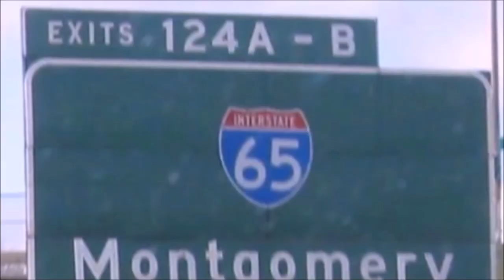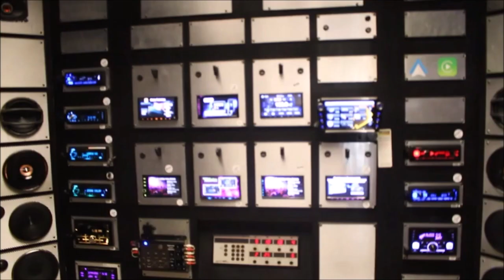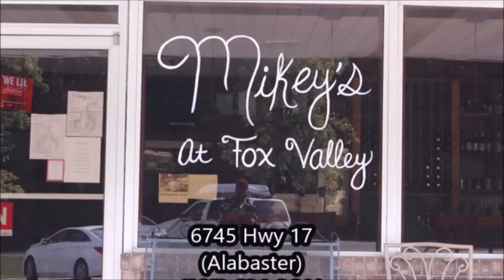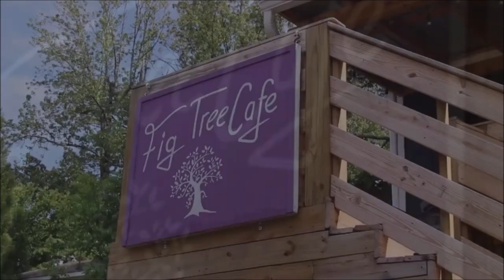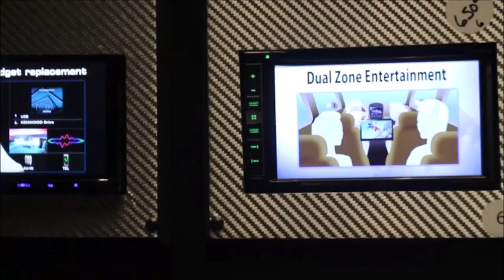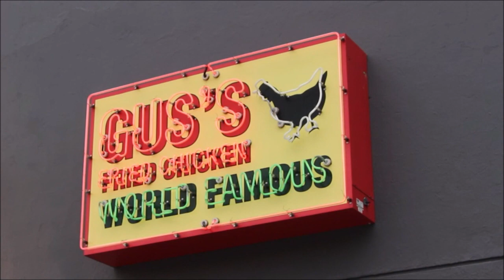Dining Out With Joy feat Black Pearl, Gus's Fried Chicken, Fig Tree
Comedienne Joy serves some BIG bites this week featuring huge pork chops from The Fig Tree. Crispy Fried Chicken from Gus's Fried Chicken plus spicy red curry Thai from Black Pearl Asian Cuisine. Each week the Queen of Clean Comedy takes you a on a journey of some of Alabama's best restaurants, added with a dose of keep it real laughter. The food showcased is so good it makes you want to lie down at the table. So whether it's oxtails or fine dining, Dining Out With Comedienne Joy gives you a sneak peak of what to order and how good it really is. Ride to these restaurants on the Eat Drink Ride Food Tour